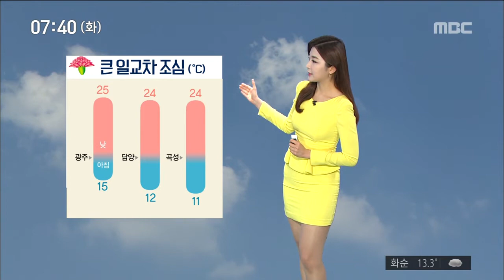[뉴스투데이]날씨